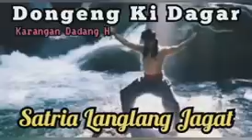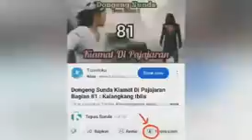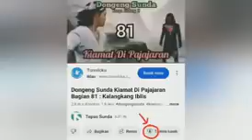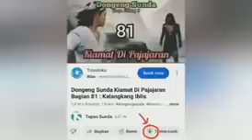Dongeng Sunda Satria Langlang Jagat Bagian 76 : Maung Kajajaden